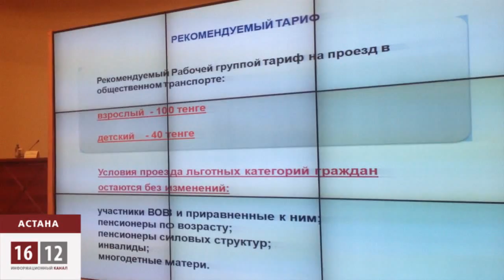В Астане подорожает проезд / 1612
Чиновники Астаны провели формальные общественные слушания, чтобы с июля 2014 года повысить стоимость проезда в общественном транспорте с 60 до 100 тенге. Слушания назначили на праздничный день — естественно, что они прошли без посторонних глаз.